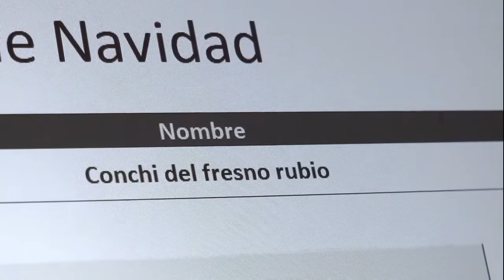Conchi del Fresno Rubio se lleva la cesta de Navidad de ValdeRec y Alcampo.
Este viernes previo a Nochebuena, ValdeRec en colaboración con Alcampo Valdepeñas, han sorteado la ya tradicional cesta de Navidad.
En esta ocasión la agraciada ha sido Conchi del Fresno Rubio. Enhorabuena!!.
Desde ValdeRec queremos agradecer a tod@s aquellas personas que han querido participar.
Gracias por su confianza y Feliz Navidad.